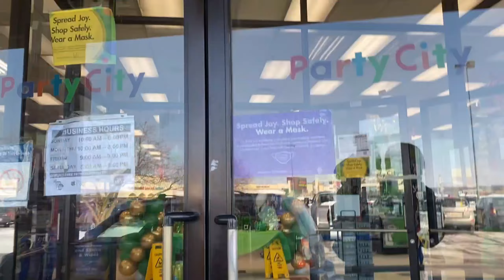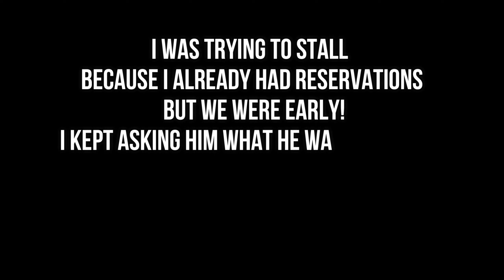I SURPRISED MY HUSBAND FOR HIS BIRTHDAY! 🥳❤️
Hello MacSquad Gang!! I surprised my husband with a little something special for his birthday! I only captured a few clips because I didn't want to give the surprise away! My husband is a huge Seahawks fan! It was the perfect theme to bring my vision to light! TOUCHDOWN! I hope I was able to help you out with some ideas for your special day!! Also, stay for the entire video to see some of our family photos!

Thank you all for taking this journey with us! Let's do it The McCallister Way.

*TURN ON YOUR POST NOTIFICATIONS FOR SHOUTOUTS IN OUR VIDEOS*

LaVonte, Natasha, LaVonte (Baby Vonte), Zariyah, and Moriyah want to WELCOME YOU TO THE MACSQUAD PERSONALLY! This is our life and our journey! We are very energetic, hilarious, and silly.